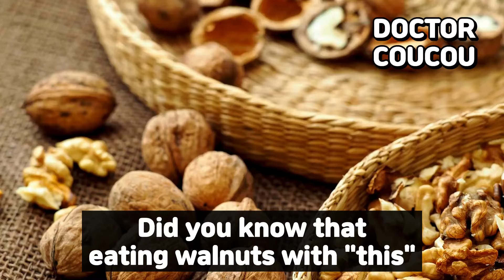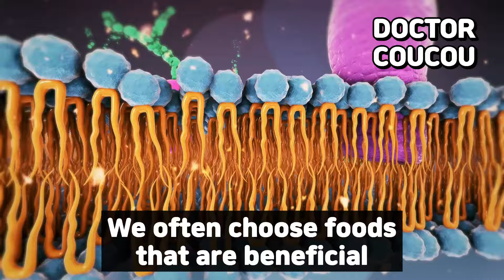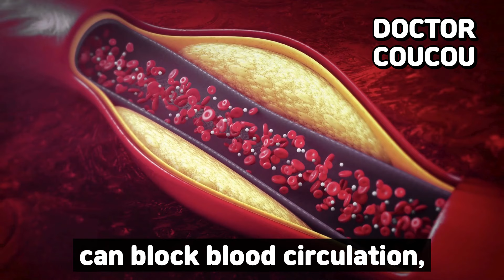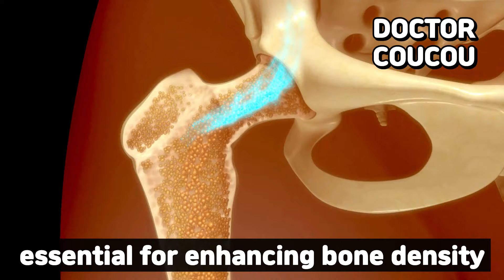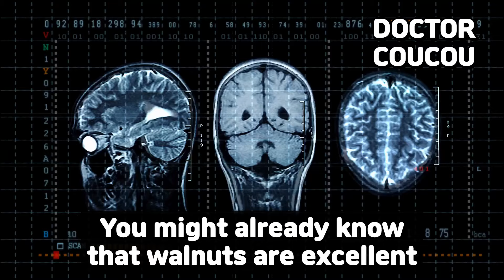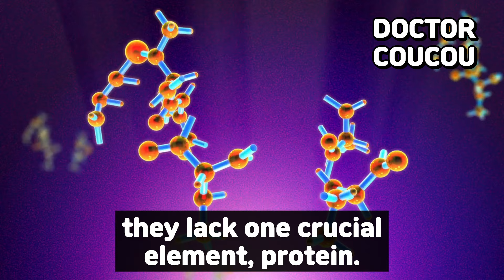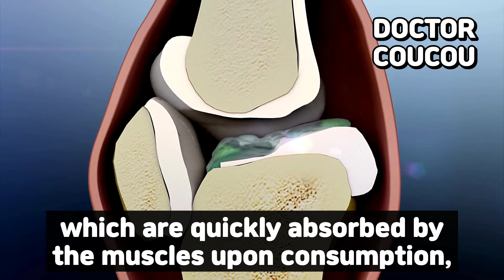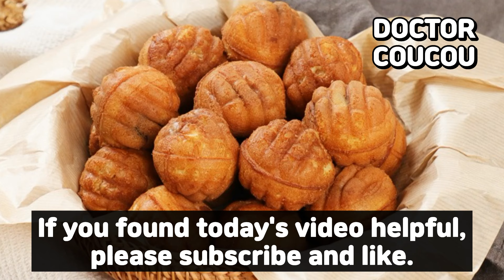Never Eat Walnut with "This" Cause Cancer and Dementia! 3 Best & Worst Food Recipe! Health Benefits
3 Best & Worst Food with Walnut | Top Secret Walnut Recipe Unveiled!

Walnut is really good nuts, full of health benefits. But Wait! Did you know that eating Walnut with this 3 Foods can cause cancer and dementia? And even take away your eye sight! You Must avoid these three ingredients with Walnut! But Rather pick these 3 Best Food that perfectly with Walnut!

Let's go one step further! Your Doctor Coucou will reveal Top Secret Walnut Recipes that enhance the health benefits of Walnut. Eating Walnut every day for a week with these Recipe will entirely change your body!

These recipes can significantly aid in weigh loss and have an anti-aging effect. They’re also great for cleaning your blood vessels of inflammation and clots, perfect for high blood pressure, diabetes, kidney disease, obesity, and strengthen your immune system.

At last, If your stress is getting out of control and you need quick relief, try this secret Walnut Recipe! They will boost your energy and perfect for fatigue recovery!

Don't waste your time and money on expensive vitamins and supplements.
Pick these three food with Walnut, Right Now!
And Apply them to your Meal Prep and Diet!

Your "Doctor Coucou" will always be here for your Healthier Habits and happier lives! If you have any question, please feel free to talk with Dr. Coucou! And, please share your secret Walnut homemade recipes with our Dr. Coucou family! 😁